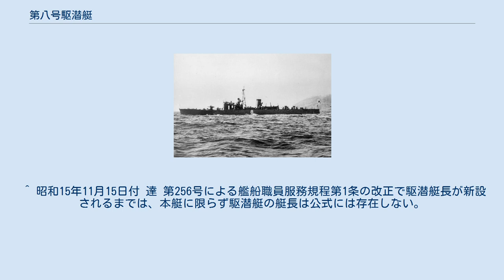第八号駆潜艇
第八号駆潜艇（だいはちごうくせんてい）は、日本海軍の駆潜艇。
普遍的には第四号型駆潜艇の5番艇とされているが、海軍省が定めた特務艇類別等級および艦艇類別等級では第一号型駆潜艇の8番艇。
 ③計画の300トン型駆潜艇、仮称艦名第63号艦として計画。
1938年1月10日、株式会社玉造船所で建造番号260番船として起工。
5月28日、第八号駆潜艇と命名され、特務艇/駆潜艇/第一号型の7番艇に定められる。
8月9日、進水。
11月30日竣工し、本籍を横須賀鎮守府に定められ、横須賀防備隊附属に編入。
 1940年11月15日、艦艇類別等級と特務艇類別等級の改正により、特務艇の駆潜艇から艦艇の駆潜艇となり、本籍を呉鎮守府に定められる。
同日、第七号駆潜艇、第八号駆潜艇、第九号駆潜艇の3隻で第十一駆潜隊を新編し、第二艦隊第十一根拠地隊に編入。
11月18日、司令駆潜艇を第七号駆潜艇から変更されたが、同日第七号駆潜艇に復帰。
 1941年4月10日、第十一駆潜隊は第三艦隊第一根拠地隊に編入。
5月14日、司令駆潜艇を第七号駆潜艇から第八号駆潜艇に変更。
31日、司令駆潜艇を第七号駆潜艇に復帰。
以後1941年9月まで断続的に中国大陸沿岸で監視哨戒にあたる。
10月31日、第十一駆潜隊は南遣艦隊第九根拠地隊に編入。
 太平洋戦争の緒戦ではマレー半島上陸船団の護衛とパレンバン攻略船団の護衛に従事。
1942年3月以後はペナンを根拠地としてシンガポール、サバン方面の護衛に従事。
4月10日、第十一駆潜隊は第一南遣艦隊第九根拠地隊に編入。
以後、第一南遣艦隊隷下の根拠地隊や特別根拠地隊間での異動を繰り返しつつ任務に従事。
 1945年3月4日、船団護衛中にマラッカ海峡北部でイギリス潜水艦トレンチャントとテラピンの攻撃を受け沈没した。
 1947年5月3日、第八号駆潜艇は海軍編制の廃止に伴い除籍され、第十一駆潜隊も廃止された。
 ^ 本来の艇名表記は第八號驅潛艇。
以下、「第八号駆潜艇」の表記部について同じ。
 ^ 昭和13年9月20日付 内令第807号で第一号型に第六号駆潜艇が加えられたため、最終的には8番艇となる。
 ^ 昭和15年11月15日付 達 第256号による艦船職員服務規程第1条の改正で駆潜艇長が新設されるまでは、本艇に限らず駆潜艇の艇長は公式には存在しない。